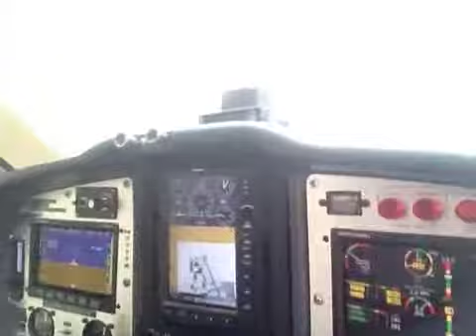CTLS taking off from IWS